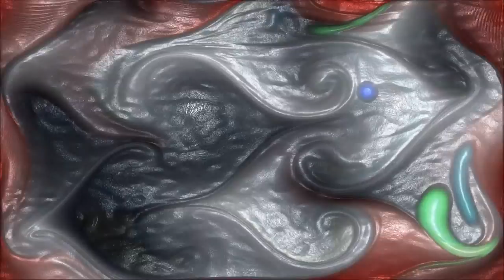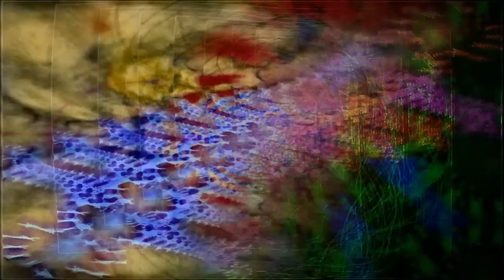Nirvanic Trance #171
Nirvanic Trance Episode #171, mixed by SpinMob

1. H.U.V.A. Network - Overload (Putput Remix)
2. Gui Boratto - Striker
3. Yuksek - Supermenz
4. Aphid Moon - Subspace
5. Yage feat. De Vine - Powerful Wings
6. Infected Mushroom - Legend of the Black Shawarma
7. Tripy - Alien Contact
8. Yahel - Soul (SynSUN vs Kamasutrance Remix)
9. Pendulum - Set Me On Fire
10. Special Project - Sequence Two
11. Sleep Mode - Universe